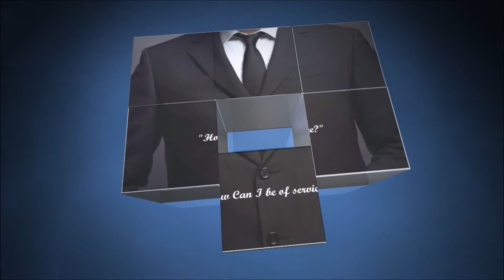Niche - A Genetics Survival Game | Episode 4: A New Beginning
The game has updated... so the old save isn't compatible, so starting fresh hopefully our tribe does better.